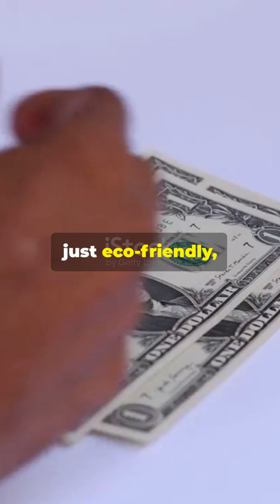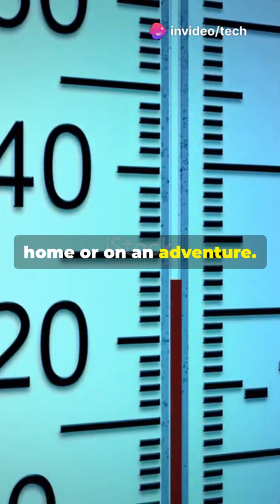Say Goodbye to Disposable Batteries with Eneloop!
🎥 Review and recommendation: Eneloop rechargeable batteries! These AAA batteries are a game-changer for eco-conscious and tech-savvy users. Recharge up to 2100 times, pre-charged with solar energy, and built for extreme conditions. Ideal for toys, remotes, and more!

👉 Find the link in the comments to learn more and grab yours:
USA AAA
Canada AAA